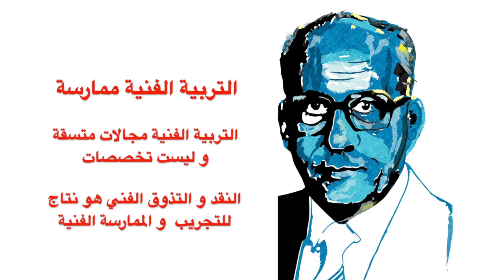Mahmoud Elbassiouny Amesea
INSEA founding member.
Pioneer of Art Education.